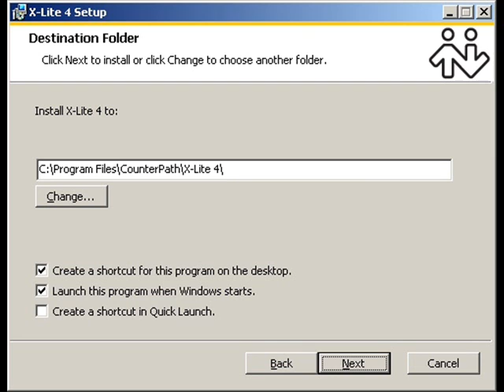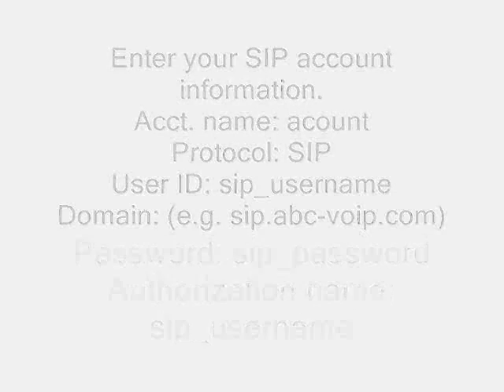How to install X-Lite and add a SIP account - ABC-VoIP Communication Partner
This video is for instructional purposes only, intended to help people with the setup and use of the corresponding programs. This video is not for the promotion of the products appearing in this video, since abcvoip is not affiliated in any way to the products appearing in this video or their corresponding companies.